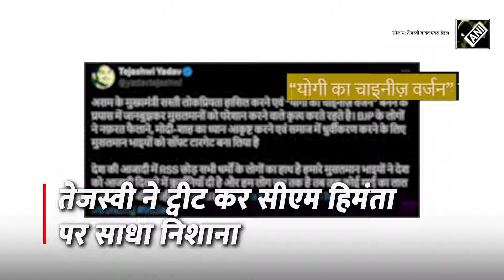‘योगी का चाइनीज वर्जन’… Tejashwi ने किसे बताय ‘योगी का चाइनीज वर्जन’, जिसे लेकर छिड़ा सियासी घमासान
असम विधानसभा में लिए गए नए फैसले पर सियासी घमासान छिड़ गया है। हाल ही में सभी विधायको की सहमति से सरकारी कामकाज के बोझ को हटाने के लिए दो घंटे मिलने वाले नमाज ब्रेक  को रद्द कर दिया गया । जिसके बाद बिहार के पूर्व उपमुख्यमंत्री तेजस्वी यादव ने अपने एक्स हैंडल पर पोस्ट शेयर करते हुए असम सीएम हिमंता बिस्वा सरमा को ‘योगी का चाइनीज वर्जन’ बता दिया था। जिसके बाद इसी बात को अपने बयान में भी दोहराया है। तो वही इस फैसले को बीजेपी के तमाम नेताओं ने सराहा है।